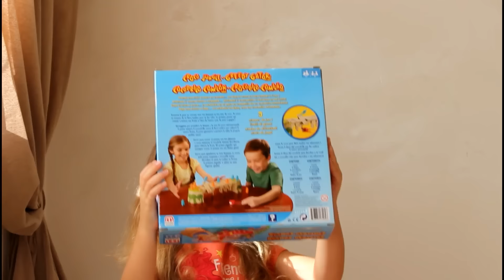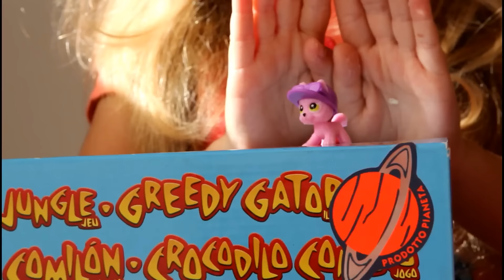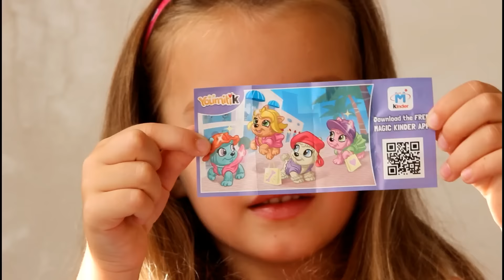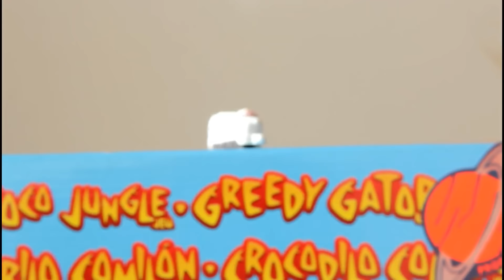ПОСЫЛКА С ПОДАРКАМИ ОТ РОДСТВЕННИКОВ ОТКРЫВАЕМ КИНДЕР СЮРПРИЗЫ МИНИ МАУС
Приветик ребята! Сегодня у НИКОЛЬ праздник. Родственники прислали НИКОЛЬ БОЛЬШУЮ КОРОБКУ с ПОДАРКАМИ!!! Давайте посмотрим вместе что там .

KINDER SURPRISE MINNIE MOUSE

Grazie a tutti che siete con noi!!))
Огромное спасибо, что смотрите нас.

Metti like e scrivi commenti;)
Grazie!

Спасибо!

Put Like and write comments;)

Присоединяйтесь ко мне в ВК.